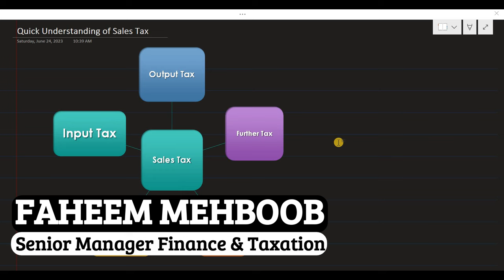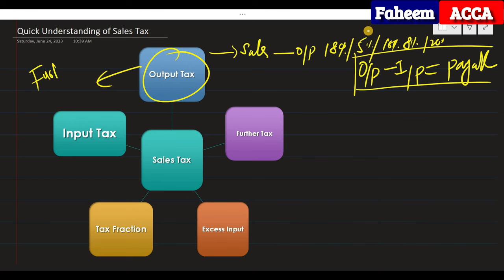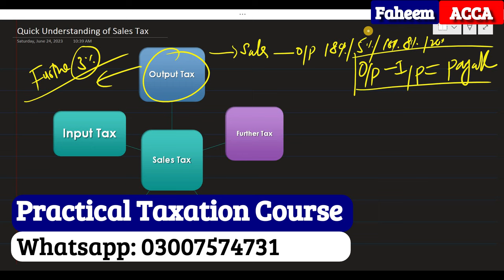Quick Understanding of Sales Tax for beginner | Some Basic Understanding FBR